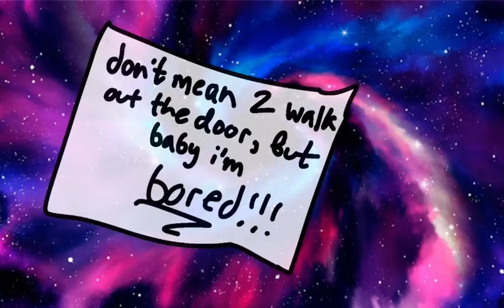DON’T BE THE TRIPLE WHOPPER OF YOUR BOREDOM!!! - SWAPSHIFT Episode 2 Teaser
* THUMBNAIL ART BY DEYMOS

SWAPSHIFT - EPISODE 2: OUT OCTOBER 27